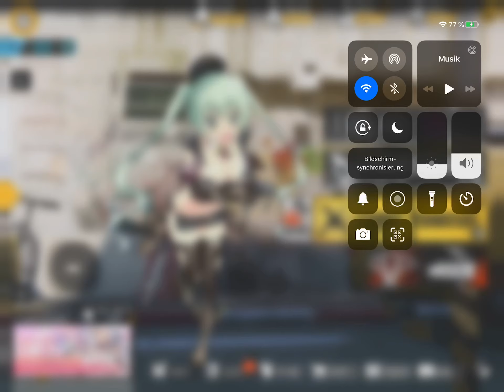Girls Frontline Continuum Turbolence 5SMG 109k CE Nyto kill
That took some resets :P